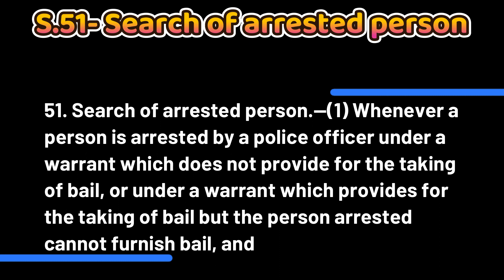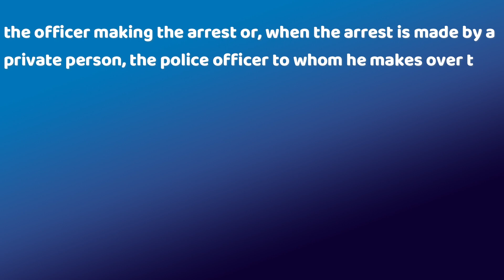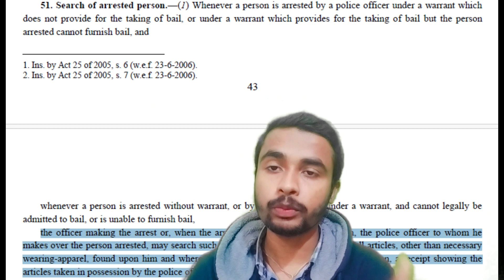Section 51 of Cr.P.C.1973 | Search of arrested person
Section 51 of Cr.P.C.1973 |
section 51 of crpc ,
  crpc 1973 ,
crpc sec 51 ,
search of arrested person  ,
crpc section 51 ,
sec 51 crpc ,

Interview complete question and answer || Civil Judge || IAS || APP || APO || MJ Sir
Criminal Procedure Code 1973 Section 50 | Section 50 Crpc | Crpc 50 in Hindi
Bar Council of India - AIBE 18 NO FEES

Quick revision of Crpc 1973

Criminal Procedure Code (Crpc) 51 in Hindi | Crpc 51 in Hindi

Important Keywords:-

LEARNING CENTER
learning center
LEARNING CENTRE
learning centre
LEARNING 2 CENTER
learning 2 center
Finology legal
Priya Jain